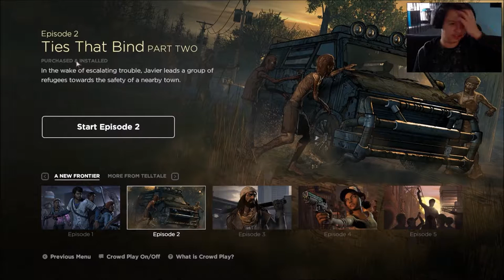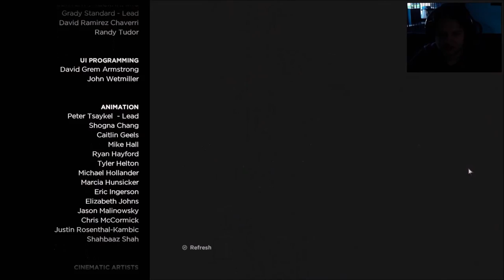Zagrajmy w The Walking Dead: A New Frontier [Epizod 2] #2 What !?!? [PC]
W kolejnym odcinku z The Walking Dead: A New Frontier na PC !

TS : grajewo.gclan.pl